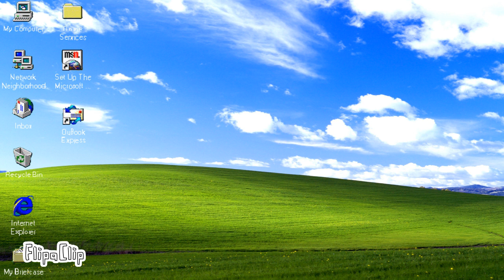V1RUS meme // animation meme//ft.KSA